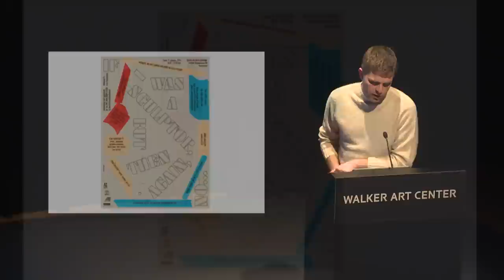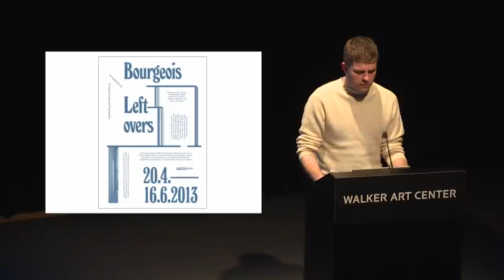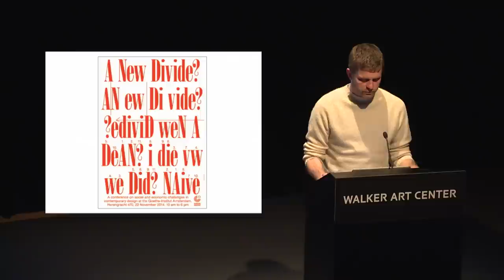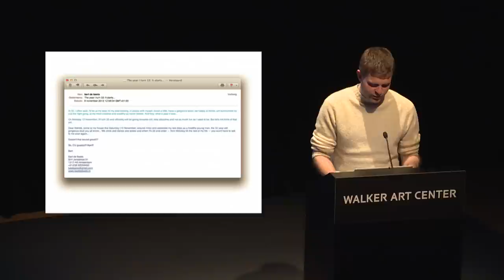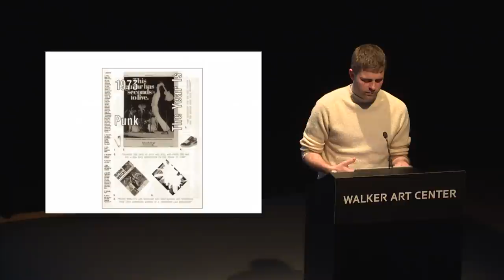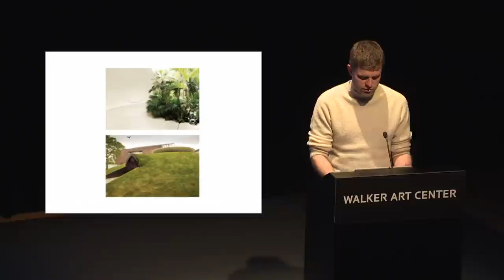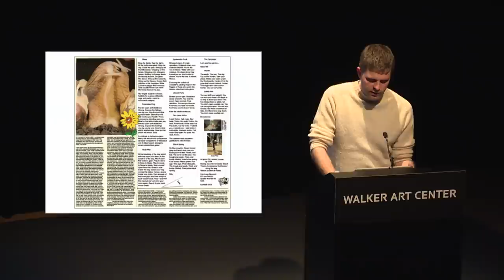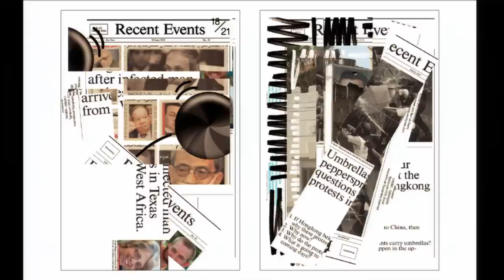Insights 2015: Bart de Baets, Amsterdam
Amsterdam-based Bart de Baets is a fierce formalist, an unrelenting experimenter who has developed a unique typographic attitude that has influenced designers around the world. His work spans the entire cultural sector for clients in the fields of art, music, performance, and film. A few of his clients include the Amsterdam club Paradiso, cultural centers such as W139, De Appel, AFK, and the New Institute, and film programs such as the Weight of Colour and A New Divide?

De Baets is also known for his self-initiated projects, including Dark and Stormy, an ambiguous fanzine he publishes with Rustan Söderling featuring contributions from an international array of artists, and Success and Uncertainty, a poster series and publication made with Sandra Kassenaar during an artist residency in Cairo amid the chaos of 2011’s Arab Spring. Confronted with the reality of state-imposed curfews, the resignation of President Mubarak, and the politically charged environment, de Baets and Kassenaar were forced to explore their status as outsiders, questioning the relevance of their intentions—and in the process, creating beautiful and vital work.

De Baets teaches graphic design at both the Gerrit Rietveld Academy (Amsterdam) and the Royal Academy of Arts (the Hague) and conducts workshops throughout Europe.

Part of Insights 2015 Design Lecture Series.